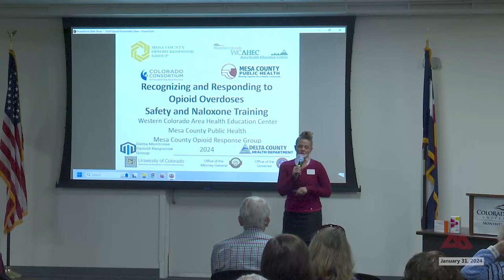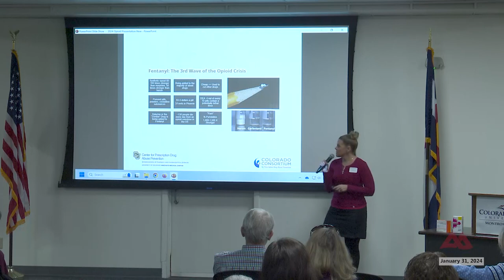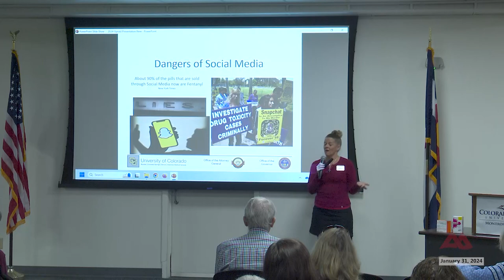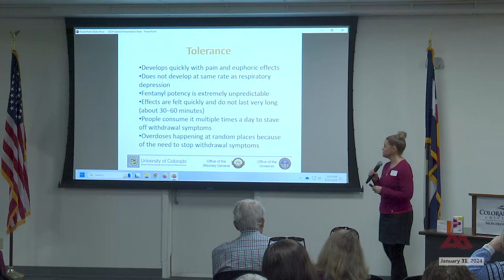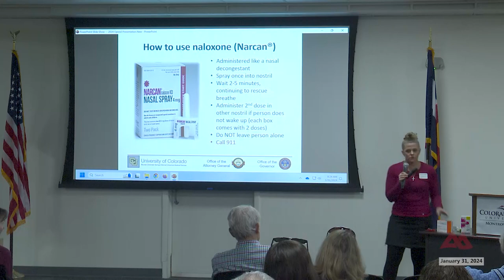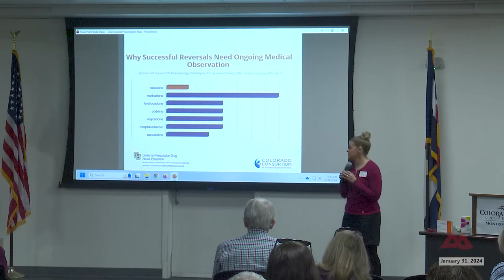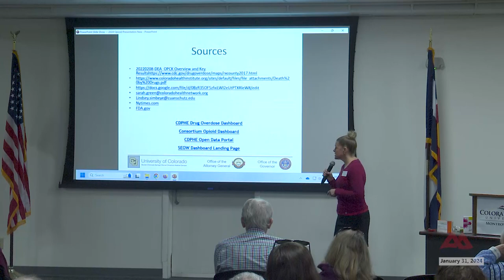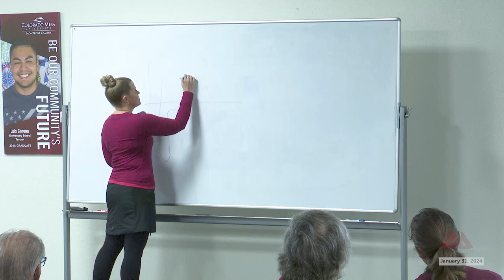The Forum: Wednesday January 31, 2024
From the Wednesday morning January 31, 20234, meeting of The Forum inside Cascade Hall on the campus of Colorado Mesa University Montrose.

The Forum welcomes Lyndall Young with the Western Colorado Area Health Education Center.

Lyndal will present "Recognizing and Responding to an Opioid Overdose and Naloxone Training" Her presentation will include information about opioids, drug disposal and keeping safe. She will provide local statistics and answer questions about drug myths and facts.

Western Colorado AHEC's mission is to promote healthier communities through education and health care quality improvement and to improve access to health care in underserved areas.

Lyndall Young is a nurse, instructor, and outreach coordinator for Western Colorado Area Health Education Center and the facilitator of the Mesa Count Opioid Response Group. She has taught over 100 Narcan trainings across the Western Slope and is a distributor of Narcan and Kloxxado. She is a Western Slope Native and loves spending time outside with her family.